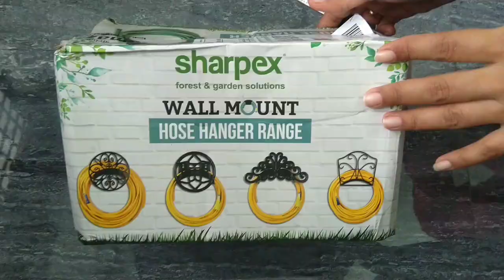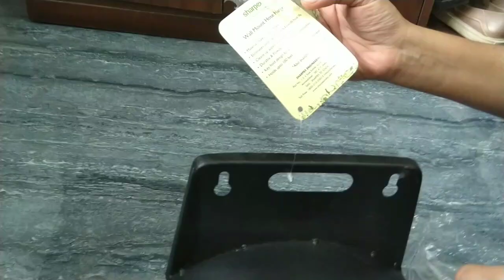Home Organizers |Kitchen Tools |Home Decor |Amazon Shopping Haul | എല്ലാം അടിപൊളി items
Hellooo  friends..
Welcome to Ocean Mashup. Hope u liked the video
Thankyou for ur support and being a part  of my family Ocean Mashup…..